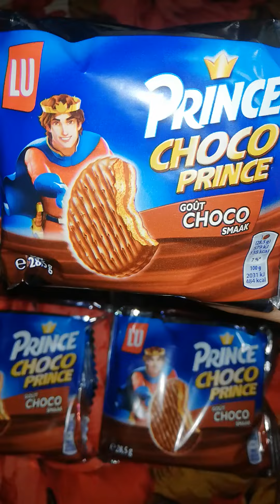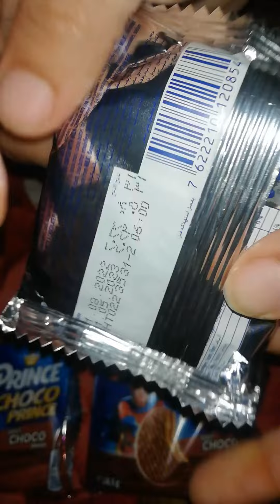prince chocolate bisciut viral